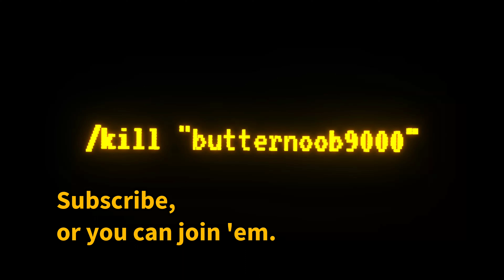Catch 'em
His friends didn't catch him.